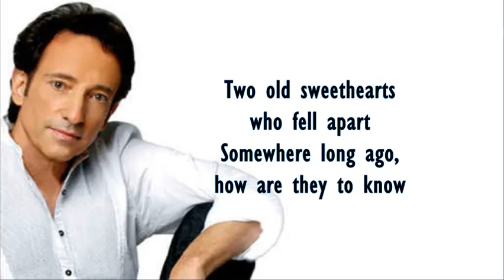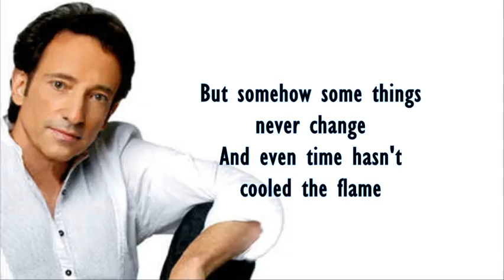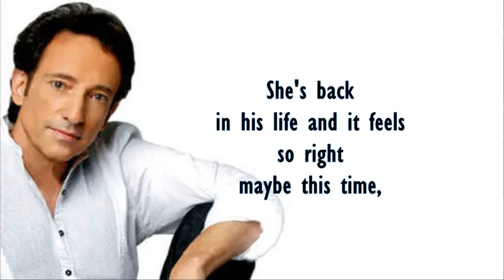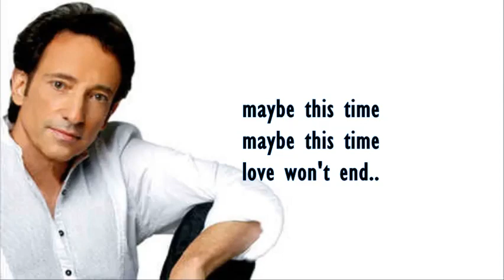maybe this time/David pomeranz